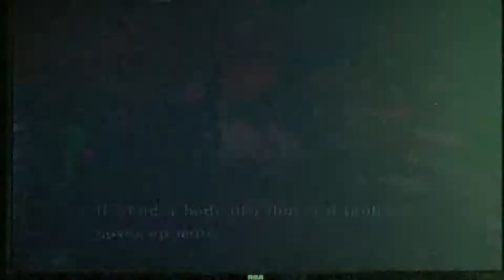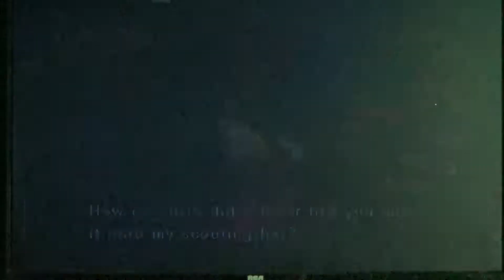Ultra Street Fighter IV PS3 Gameplay 6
Time for the 6th Gameplay of Ultra Street Fighter IV (PS3) To begin